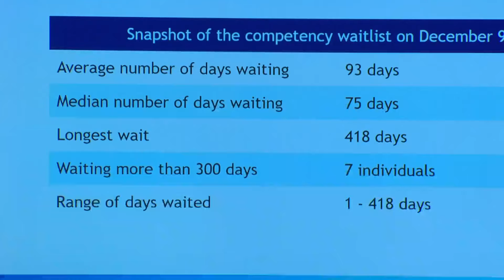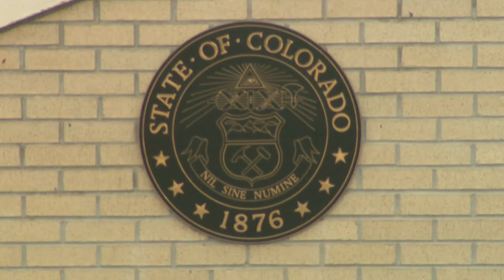Fewer beds and more pressure on state mental health system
A report by a national nonprofit show that Colorado ranks near the bottom when it comes to available beds for psychiatric care.